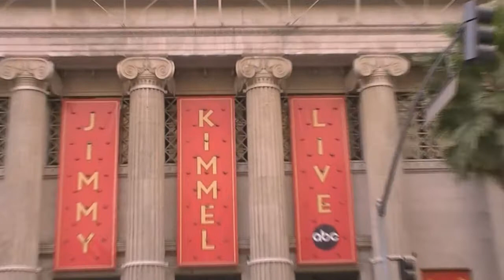World Championship Loop Station Finals 2010 2/6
This was an event that i attended in Hollywood(musicians Institute) this past weekend 10/23/2010 it was the Loop Station US Championships, there were six contestants and this is 1 of the 6 contestants, I hope you like them.
Brenna Fitzgerald (4th) - Won $1k in gear